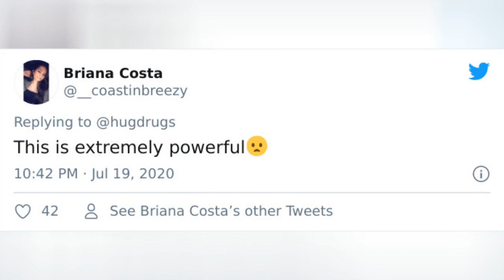This Exhibition Exposes The True Worth Of The Jewelry Collection Of A Corrupt First Lady Of The 🙃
This Exhibition Exposes The True Worth Of The Jewelry Collection Of A Corrupt First Lady Of The Philippines And It's Infuriating
0:00 - Intro
0:00:12 -
0:00:21 -
0:00:30 -
0:00:39 -
0:00:48 -
0:00:57 -
0:01:06 -
0:01:15 -